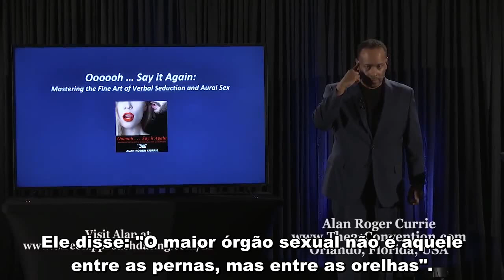Alan Roger Currie explica por que devemos dominar as habilidades de conversar eroticamente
Neste vídeo, Alan Roger Currie fala do porque devemos dominar as habilidades de conversar eroticamente com as mulheres.